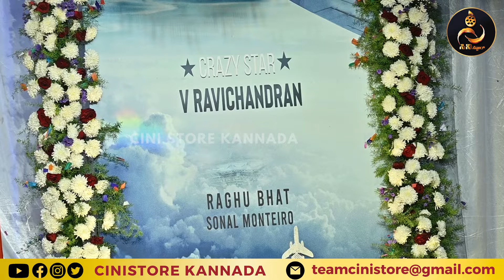ರವಿಚಂದ್ರನ್ ಫೋಟೋಗೆ ಪೋಸ್ ಕೊಟ್ಟಿದ್ದ ಸ್ಟೈಲ್ ನೋಡಿ ಬಿದ್ದು ಬಿದ್ದು ನಕ್ಕ ದರ್ಶನ್ ತಂಗಿ ಸೋನಾಲ್ | Ravichandran